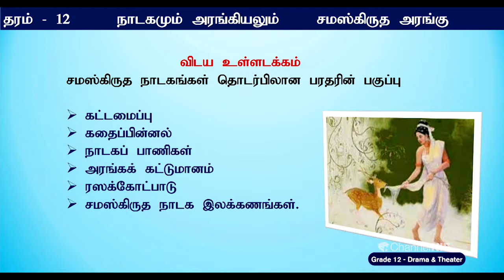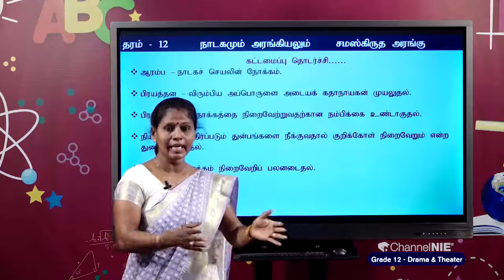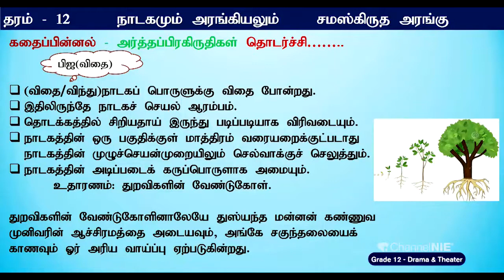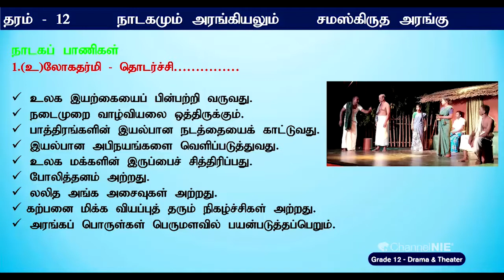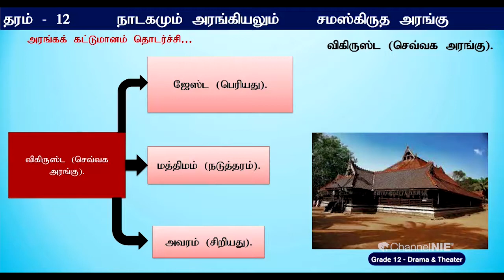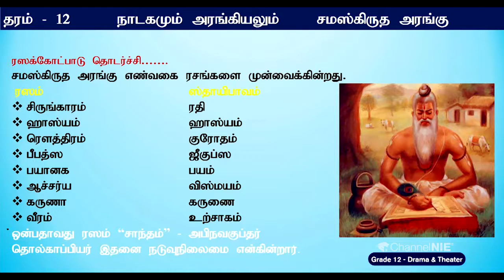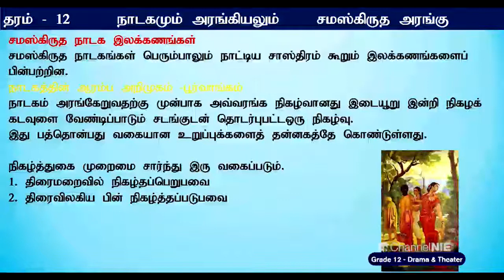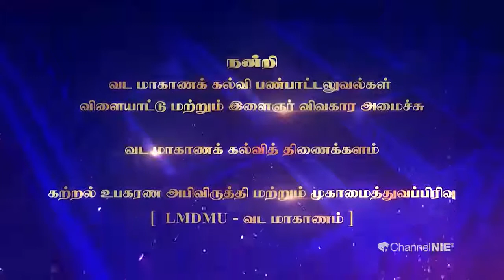A/L - Drama and Theatre (நாடகமும் அரங்கியலும்) | தரம் 12 - P 12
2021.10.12